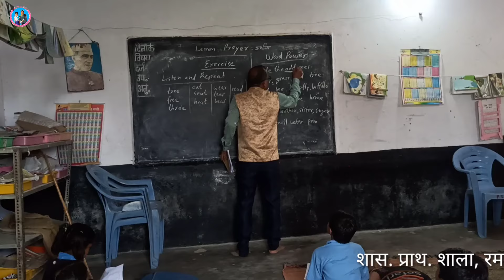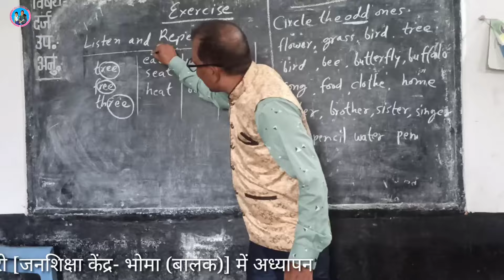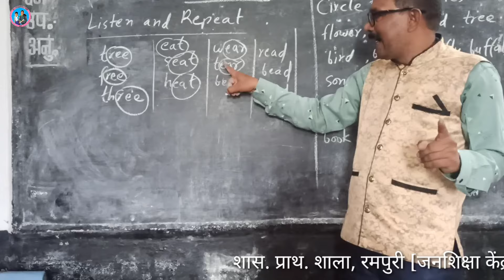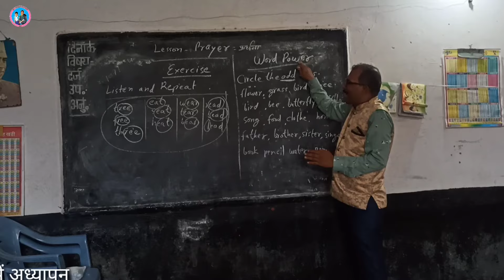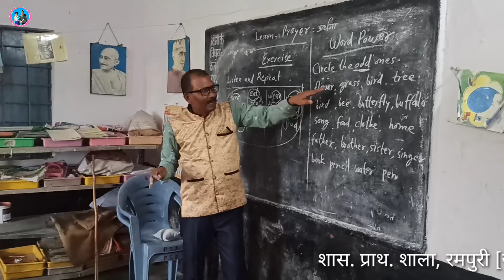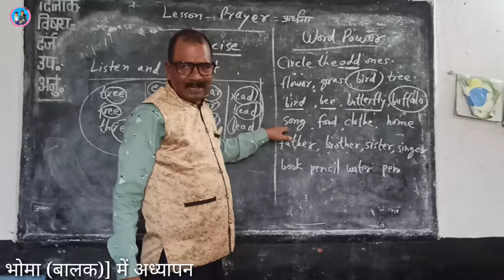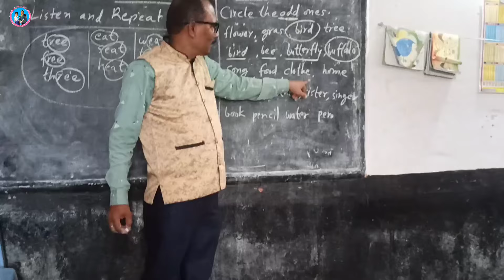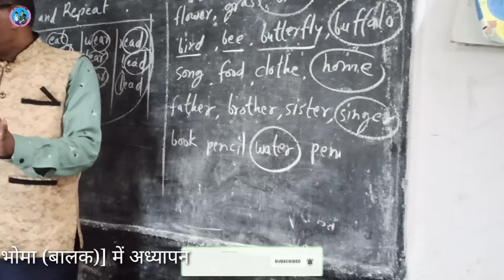अंग्रेजी में Odd शब्द बिल्कुल सीखेंगे बच्चे | english class 5th word power lesson 1 prayer 👪👪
Namaste,

Subject of the Video - अंग्रेजी में Odd शब्द बिल्कुल सीखेंगे बच्चे | english class 5th word power lesson 1 prayer.

About this Vedio - इस वीडियो में word power के अंतर्गत odd शब्दों के बारे में जानकारी दी गई है।

(ii) R.F. competition